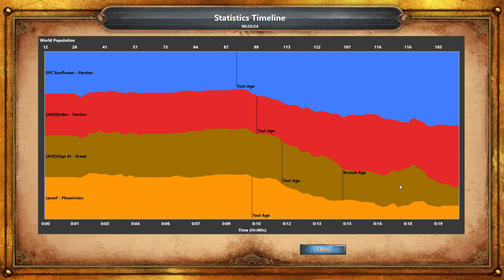Age of Empires Definitive Edition 2v2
Eethu and sunflower vs csnmf , axe giga ai